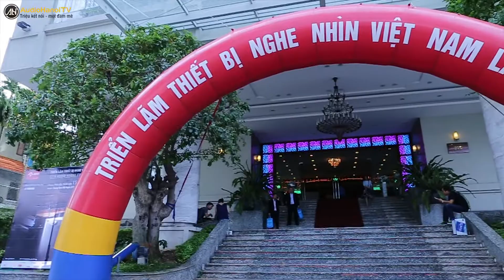Toàn cảnh triển lãm AV Show lần thứ 12 tại Tp.HCM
AV Show là triển lãm nghe nhìn lớn nhất tại Việt Nam. Một năm triễn lãm này sẽ được tổ chức thường niên tại Hà Nội và Hồ Chí Minh. Triển lãm AV Show lần thứ 12 năm nay được tổ chức tại Hồ Chí Minh với không khí sôi động và náo nhiệt. Hãy cùng Audio Hà Nội TV dạo quanh một vòng triển lãm AV Show lần thứ 12 năm nay nhé.

Xem thêm các video liên quan khác:
👉 Triển lãm thiết bị nghe nhìn AV Show 2019 chính thức khai mạc | Truyền hình Hà Nội ngày 23/11/2019

👉 XU HƯỚNG lựa chọn thiết bị âm thanh tại AV Show 2019 | Truyền hình Hà Nội ngày 24/11/2019